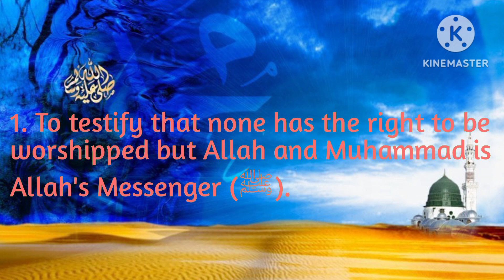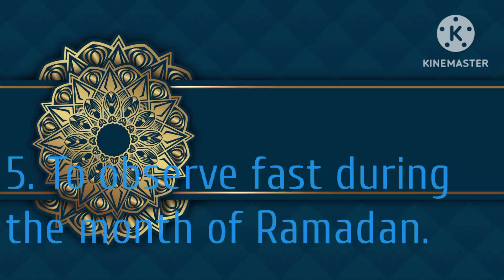English Hadees Nabvi SAW|| pillars of islam in English with Ayesha Atif Ali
The Hadith (sayings and actions) of Prophet Muhammad (peace be upon him), also known as Hadith Nabvi, provide guidance and insights into various aspects of life, including the fundamental pillars of Islam. The pillars of Islam are the core principles and acts of worship that form the foundation of a Muslim's faith and practice. These pillars are derived from both the Quran, the holy book of Islam, and the Hadith of Prophet Muhammad (peace be upon him).

The Five Pillars of Islam are:

Shahada (Declaration of Faith):

The Shahada is the basic creed of Islam, declaring the oneness of God and the prophethood of Muhammad. It is expressed in the declaration: "La ilaha illallah, Muhammadur Rasulullah," meaning "There is no god but Allah, and Muhammad is the Messenger of Allah." This testimony is the central tenet of Islamic belief.

Salah (Prayer):

Salah is the ritual prayer performed by Muslims five times a day. It is a direct means of communication between the worshipper and Allah. The prayers are performed at specific times throughout the day and night, and they serve as a way to seek guidance, express gratitude, and maintain a connection with the Creator.

Zakat (Charity):

Zakat is the mandatory giving of a portion of one's wealth to those in need. It is a means of purifying one's wealth and ensuring the well-being of the less fortunate in the community. Muslims are required to give a specified percentage (usually 2.5%) of their accumulated wealth annually to support the poor, orphaned, and other vulnerable members of society.

Sawm (Fasting during Ramadan):

Sawm involves abstaining from food, drink, and other physical needs during the month of Ramadan from dawn to sunset. This period of fasting is a way for Muslims to develop self-discipline, empathy for the less fortunate, and a closer connection to Allah. It also commemorates the revelation of the Quran to Prophet Muhammad (peace be upon him).

Hajj (Pilgrimage to Mecca):

Hajj is the pilgrimage to the holy city of Mecca, which is obligatory for every financially and physically able Muslim to perform at least once in their lifetime. The pilgrimage takes place during the Islamic month of Dhu al-Hijjah. It involves specific rituals, including the circumambulation of the Kaaba, standing on the plain of Arafat, and symbolic acts commemorating the actions of the Prophet Ibrahim (Abraham) and his family.

These Five Pillars of Islam provide a comprehensive framework for the spiritual, ethical, and social aspects of a Muslim's life, guiding them on the path of righteousness and submission to the will of Allah. The Hadith Nabvi plays a crucial role in explaining and elaborating on the details and significance of these pillars in the life of a practicing Muslim.